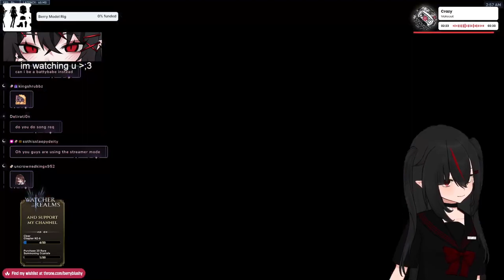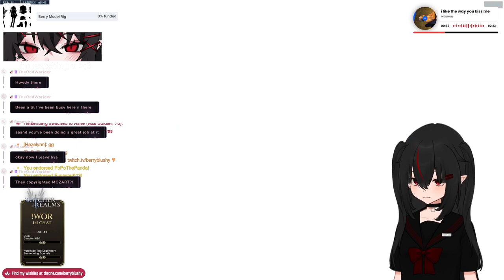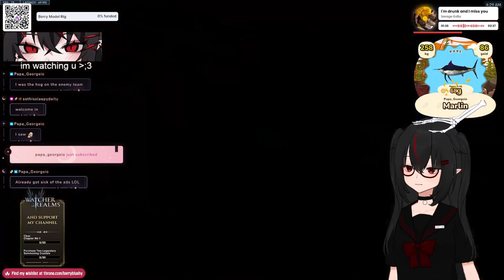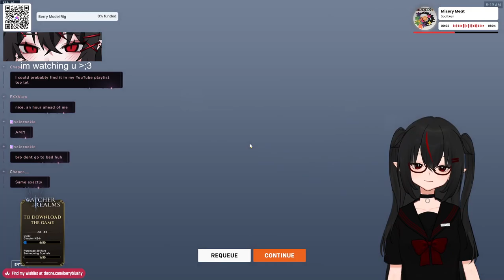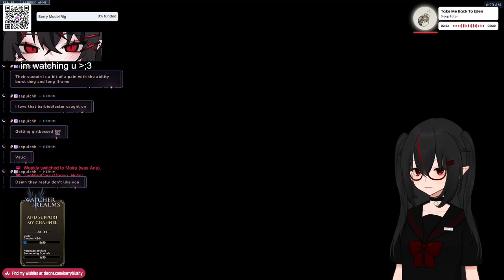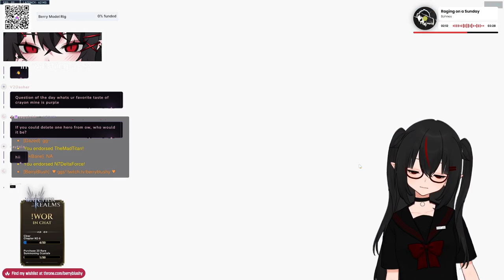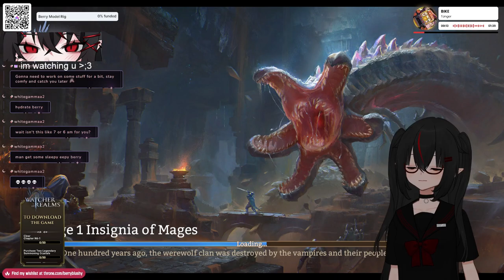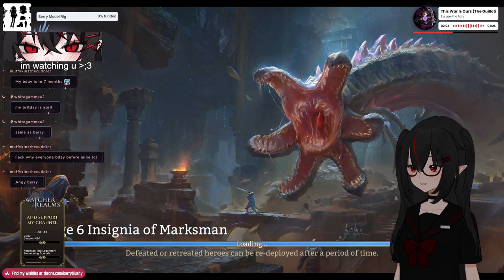【05/02/2024】🦇COME SAY HI🦇【Berry】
0:00 - Stream Starting
6:04 - Chill Talk Starts
10:51 - Overwatch 2 Gameplay Starts
5:03:08 - Watcher of Realms Gameplay Starts
7:00:48 - After Stream Talk